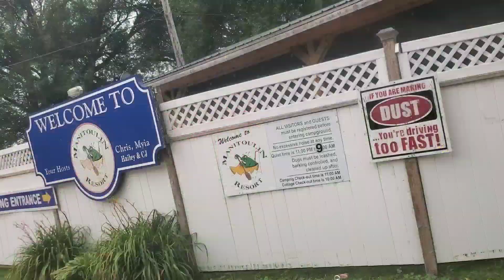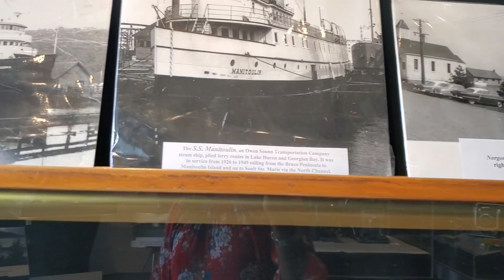మా వేసవి సెలవులు ఇలా అయిపోయాయి....💃 Tobermory vlog/Part-3/Canadateluguvlogs/siricanadateluguvlogs.🌞💃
Hi
Summer in Canada
Tobermory camping in Canada
Canada summers..

Tobermory vlog
part-2 Link

Mee
Sirisha